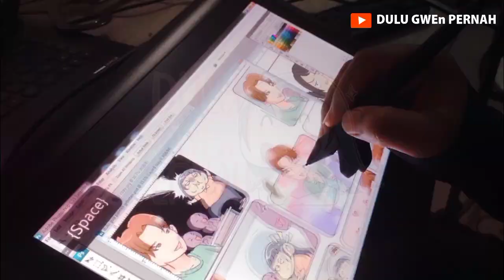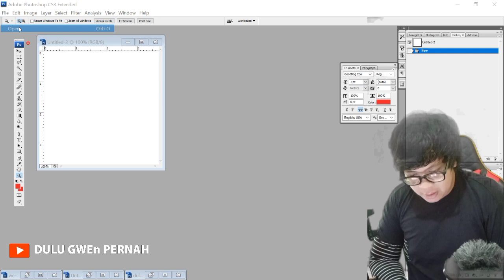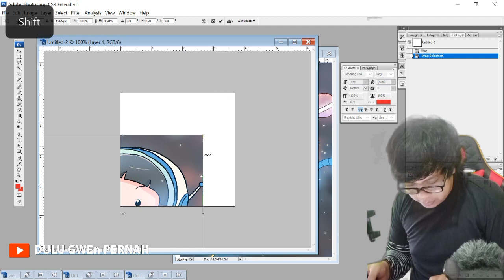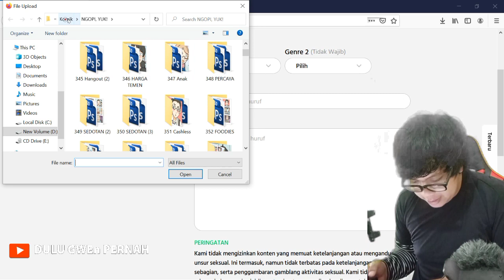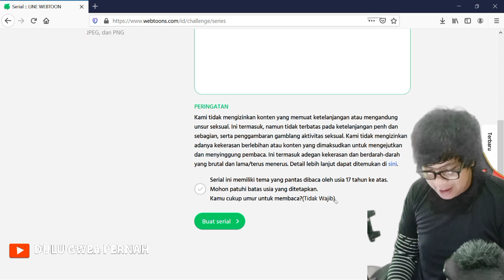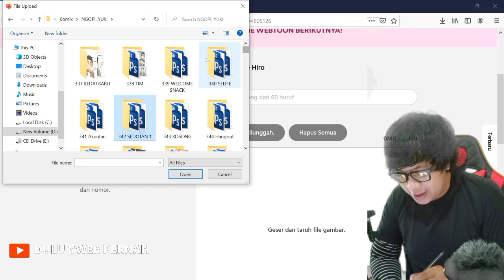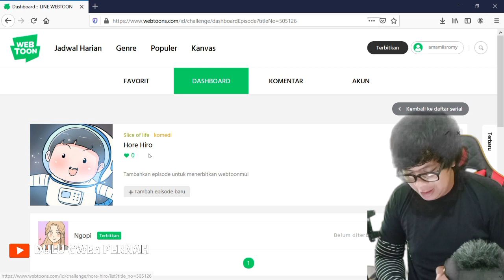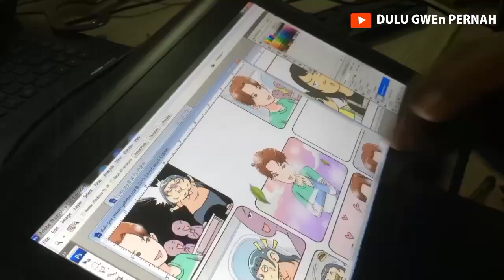CARA UPLOAD WEBTOON KANVAS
Bingung gimana cara ngapload karya di Webtoon kanvas? Yuk simak videonya biar nggak bingung 😁

Happy watching and enjoy this video 😆😊